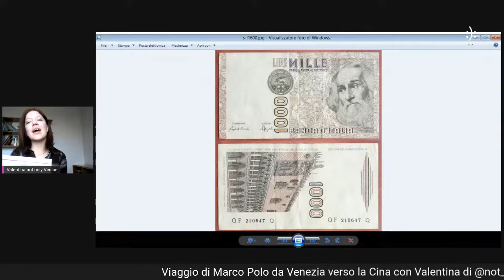Il viaggio di Marco Polo